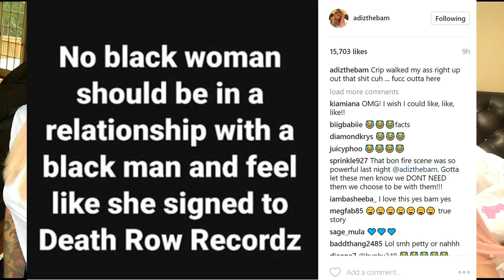Bambi says LilScrappy treats black women crappy! Ex boyfriend acted like SugeKnight LHHATL 6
Bambi says Lil Scrappy treats black women crappy! HOT rapper says ex boyfriend acted like Suge Knight! Love and Hip Hop Atlanta Season 6 beauty was fed up!